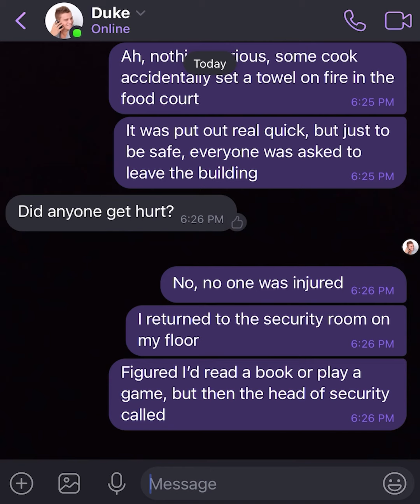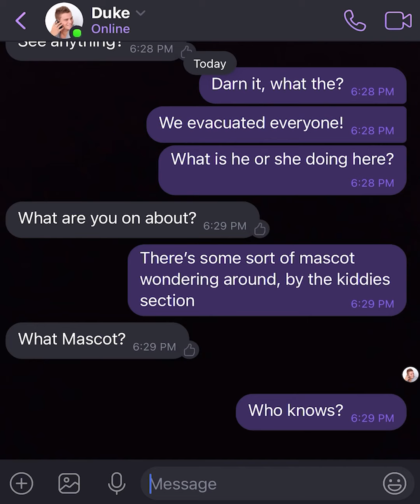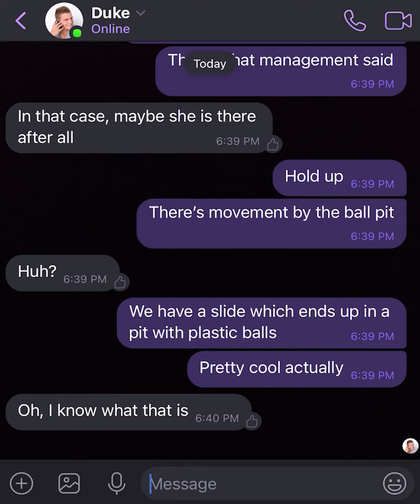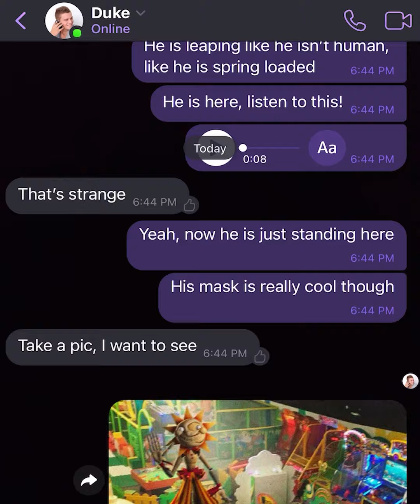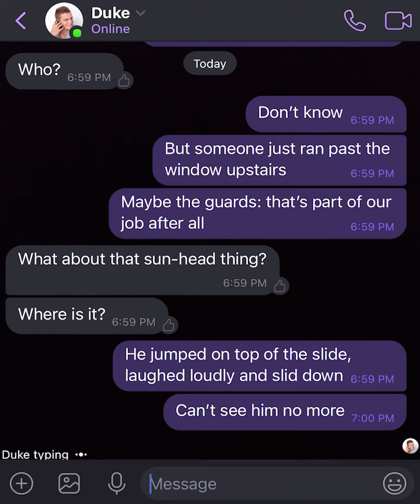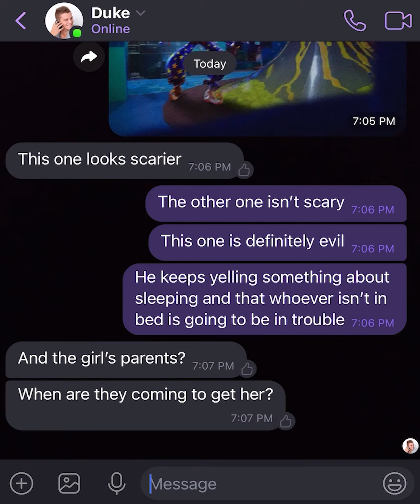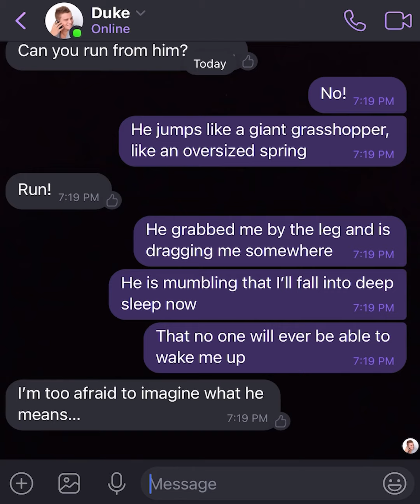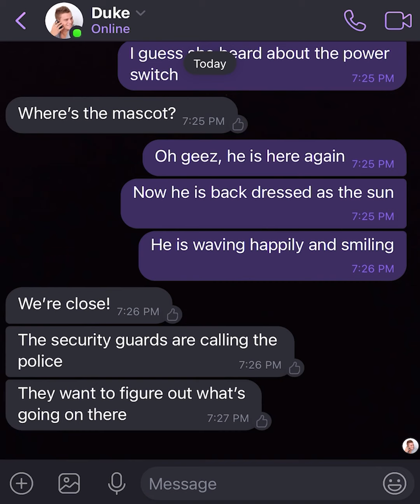Sun & Moon! Five Nights at Freddy's: Security Breach! (Scary Text Message Story!)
Scary Text Message Story! Five Nights at Freddy’s: Security Breach! Do you spend a lot of time in arcades, shopping and entertainment centres? Then you probably encountered the strange creature known as SUN & MOON? No? Her life is in mortal danger!

Sun & Moon! Five Nights at Freddy's: Security Breach!